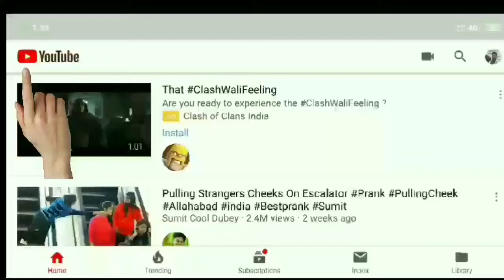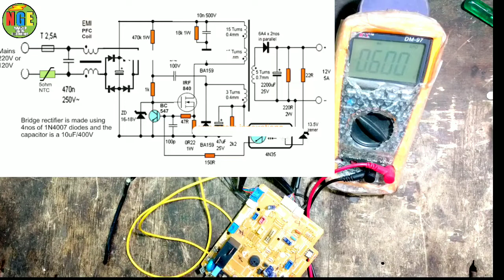AIR CONDITIONER (LG) के PCB को REPAIR करें चुटकी में